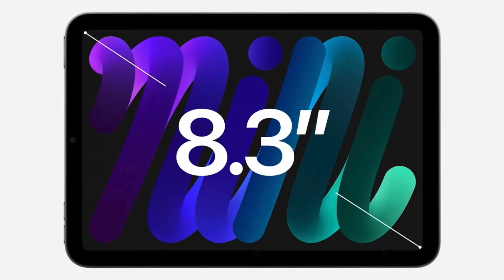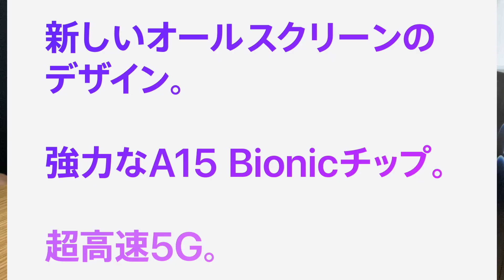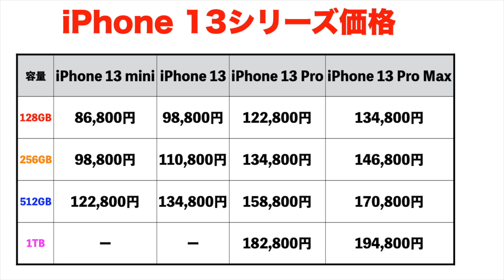iPhone 13は結局どのモデルを買う？Appleイベント終了後即ポチしたのは…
▶︎新型iPad mini（第6世代）のスペックを記事で確認したい方はこちらから↓

▶︎ホソPの愛用品ガジェットはこちらから↓
楽天ROOM

◯AmazonからのWi-FiモデルのiPad mini予約開始↓
★2021 Apple iPad mini (Wi-Fi, 64GB) - パープル

▶︎iPhone 12シリーズ用おすすめアクセサリー
▼おすすめ
★【2枚セット】NIMASO iPhone12 /12 Pro用 ガラスフィルム 【ガイド枠付き】

★OAproda iPhone 12/iPhone 12Pro ガラスフィルム 強化ガラス保護フィルム

★【2枚セット】NIMASO iPhone12 mini用 ガラスフィルム 【ガイド枠付き】

★OAproda iPhone 12 mini ガラスフィルム 強化ガラス保護フィルム

★【2枚セット】NIMASO iPhone12 Pro Max用 ガラスフィルム 【ガイド枠付き】

★OAproda iPhone 12 Pro Maxガラスフィルム 強化ガラス保護フィルム

◯ケース
▼おすすめ
★ESR iPhone 12／12 Pro ケース 6.1インチ クリアケース 背面硬度9H加工＋TPUバンパー

★TORRAS iPhone 12/12 Pro 用 ケース 背面ガラス＋TPUバンパー

▼超おすすめ
★ESR iPhone 12 mini 5.4インチ クリアケース 背面硬度9H加工＋TPUバンパー

★ESR iPhone 12 Pro Max 6.7インチ クリアケース 背面硬度9H加工＋TPUバンパー

▼超おすすめ
★Anker PowerPort III Nano 20W (PD対応 20W USB-C 超小型急速充電器)

▶︎iPhone 13を発売日ゲットするために必ずやっておきたいこと3選！【アプリ操作の小技】

‹目次›
00:00 本日の概要
00:50 リーク情報や予想の捉え方
02:19 Appleイベントの感想とポチったもの
05:29 iPhone 12、12 miniの値下げとiPhone 13シリーズの価格
09:18 今回はどのiPhoneを買う？
11:07 Apple Watch Series 7の印象
12:19 まとめ